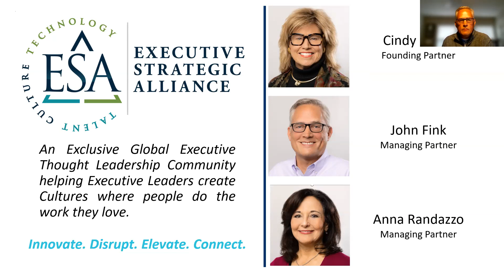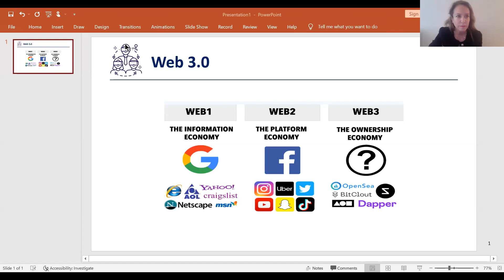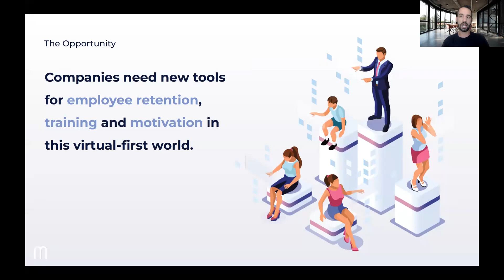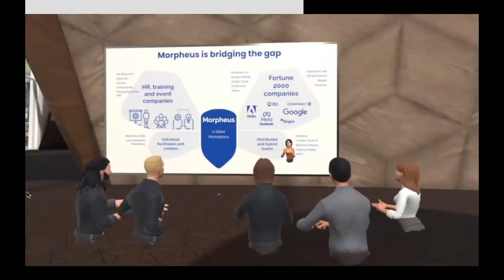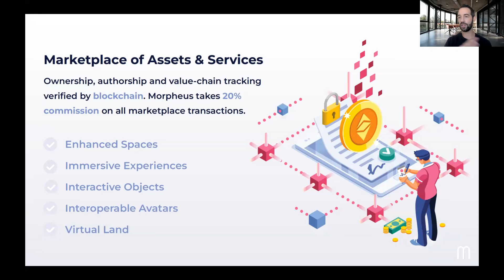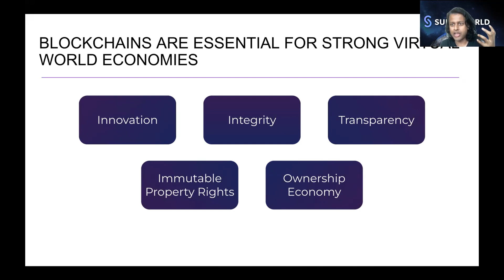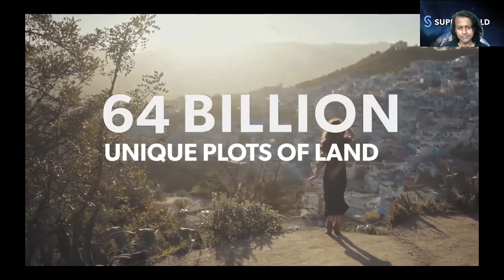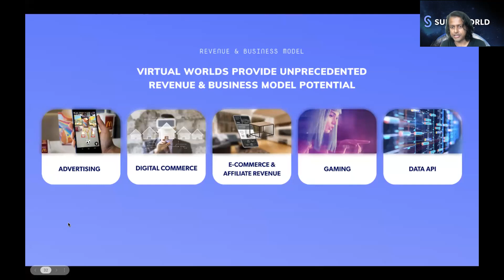Metaverse Real Business in the Virtual World 2022 08 16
Executive Thought Leadership Forum and Open Discussion

Featuring

Kerry Leigh Miller, Co-Founder and General Partner, Overton Venture Capital

Joined by Co-Founders of Two Different Metaverses

Hrish Lotlikar, Co-Founder and CEO, SuperWorld

Jeffrey Chernick, Co-Founder, Morpheus XR

The Metaverse: Gaining an Understanding and Developing a Company Strategy

The metaverse is the new frontier of the digital age, with both commercial and industrial applications. As virtual reality (VR) and augmented reality (AR) technology dramatically improves, companies are investing in immersive new experiences. Virtual worlds can serve as offices, points of sale, classrooms and training facilities, and even digital twins of physical spaces.

Join us to learn more about the metaverse and the implications for today’s organizations from three experts include founders of two metaverses. SuperWorld and Morpheus XR.

According to a McKinsey publication, “some 95 percent of business leaders expect the metaverse to have a positive impact on their industry within five to ten years, and 61 percent expect it to moderately change the way their industry operates.”*

Learn about what it is and how companies, brands and services are entering the space and what metaverse can mean for your company.

*Value creation in the metaverse: The real business of the virtual world” McKinsey 2022.Executive Thought Leadership Forum and Open Discussion

Featuring

*Value creation in the metaverse: The real business of the virtual world” McKinsey 2022.